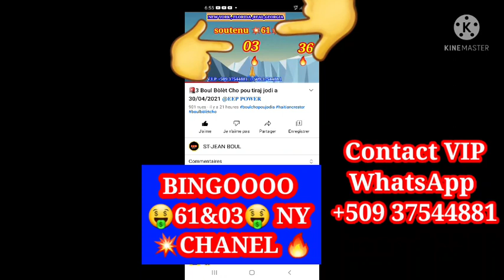2 Boul pou maten an nan VIP 💯 Bingoo 🔥61 x 03🔥